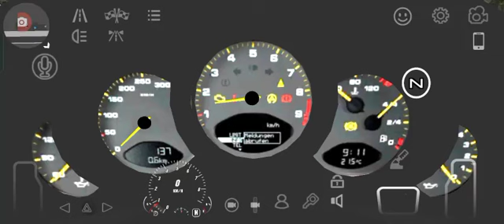Sheera Iskandar & Norliana Samsudin (Terima kasih 2023)